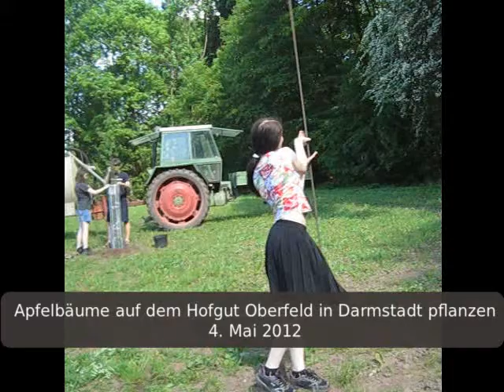WikiWoods-Pflanzaktion auf dem Hofgut Oberfeld in Darmstadt 2012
Wie pflanzt man einen Ostbaum? Das Video unserer WikiWoods-Pflanzaktion mit der Initiative Domäne Oberfeld e.V. zeigt es Euch. Rund 50 Obstbäume historischer Sorten sollen auf der Streuobstwiese gepflanzt werden, mit 10 Apfelbäumen haben wir am Freitag, den 4. Mai 2012 angefangen. Im Herbst geht's weiter - dank vieler Freiwilligen, die Lust haben, Bäume zu pflanzen!